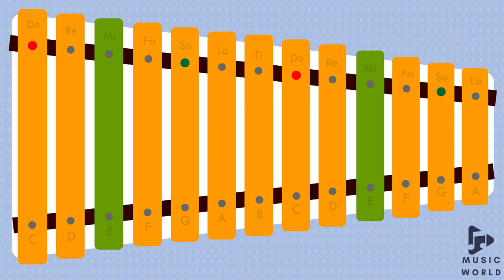C-G Warm up for Glockenspiel/Xylophone lesson, Call and Response style, Music Lesson, Music class